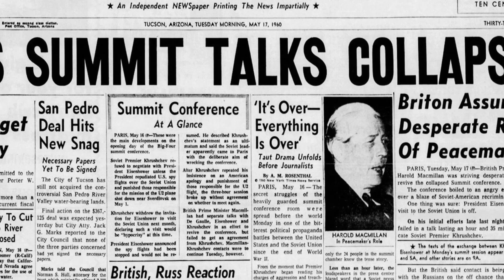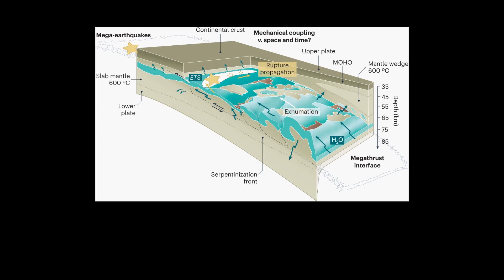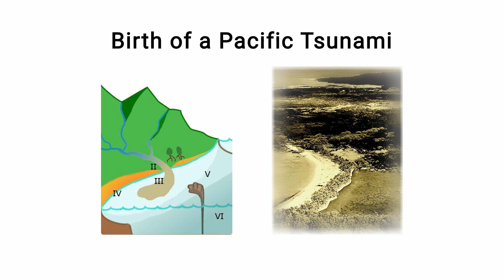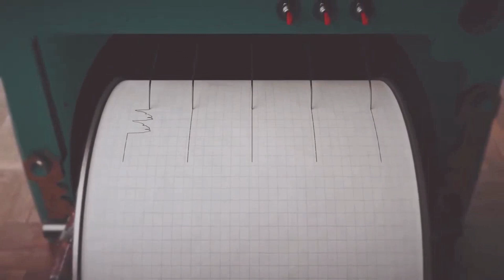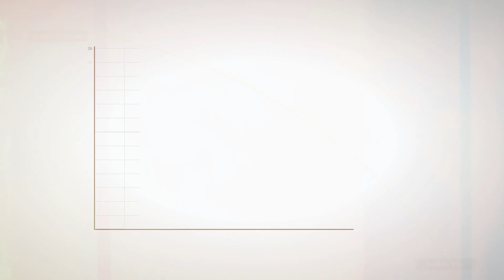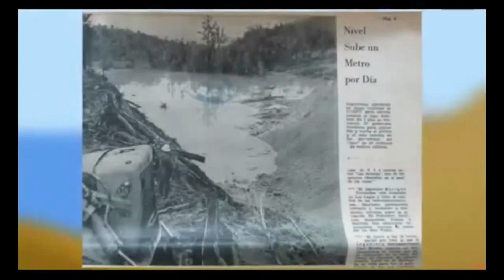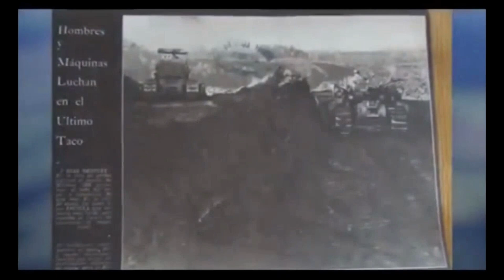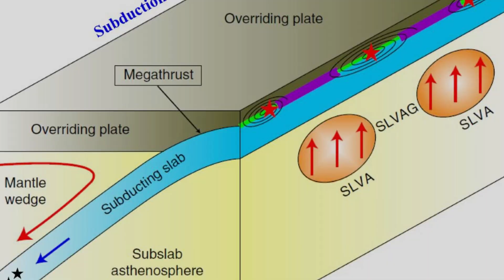The 9.5 earthquake that SHOOK the ENTIRE PLANET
On May 22, 1960, the Earth unleashed its most violent tectonic shift ever recorded. A magnitude 9.5 megathrust earthquake ruptured nearly 1,000 miles of the Chilean coast in just ten minutes—but the real catastrophe was silent, invisible, and racing across the Pacific at jetliner speed. While Chile reeled from the initial devastation, a tsunami born from the planet's largest recorded seismic event was already traveling toward unsuspecting coastlines thousands of miles away. This is the story of how one earthquake shook an entire planet, killed thousands across multiple continents, and forced humanity to rethink everything we thought we knew about planetary power.